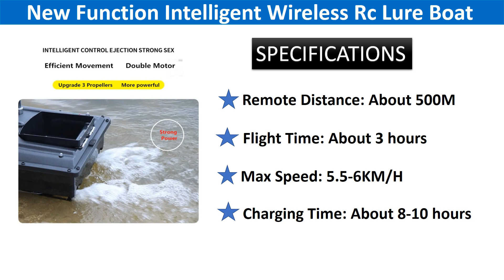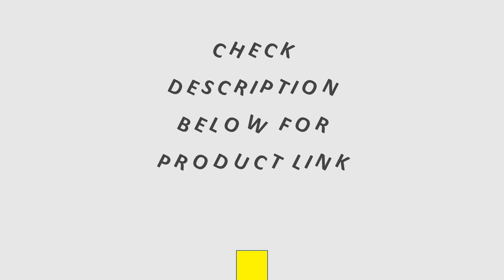Top 5 Best RC Bait Boat Review in 2021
01. New Function Fixed Speed Cruise Remote Control Fishing Finder Boat 1.5KG 500M Dual Night Light Lure Fishing Smart RC Bait Boat

02. Fixed Speed Cruise New Function Intelligent Wireless Rc Lure Boat Bait Boat 500M 1.5KG Fish Finder RC Fishing Boat With Free Bag

03. GPS 500M Remote Control RC Fishing Bait Boat Auto Cruise Control 2.4G 2KG Load 3 Hoppers Night light GPS RC Nesting Boat Model

04. 180minis life 500m Distance Double Hopper RC Fishing Bait boat With 3pcs 5200mah boat battery free car charger waterproof bag to

05. The New 500M High Power RC Fishing Finder Bait Boat Toys Upgraded Version Nesting Bait Remote Control Ship Fishing Boats